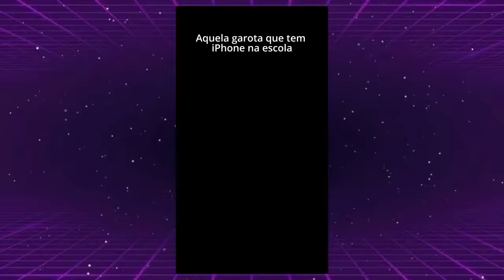Os melhores vídeos de @VitorOrth (Tente não rir) Compilado de vídeos do Vitor Orth